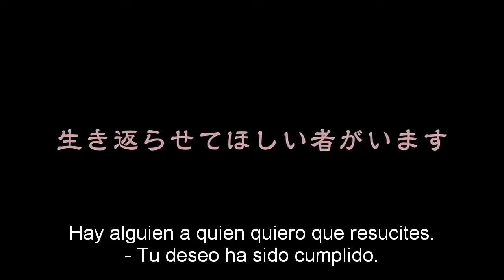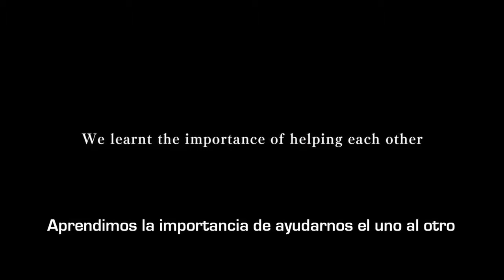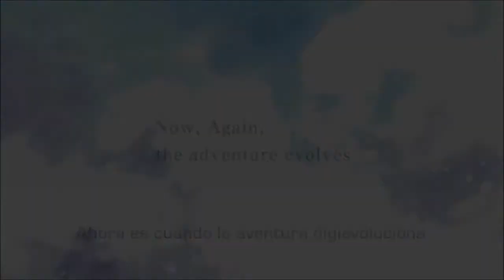Dragon ball Z - Digimon - Naruto Shippuden - Saint Seiya